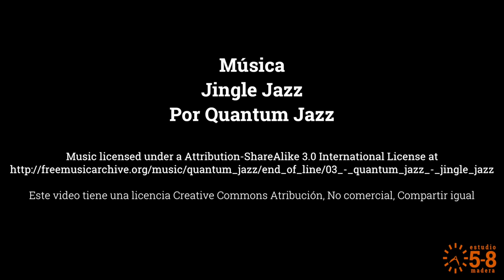Cómo aplicar cera de abejas para muebles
La cera de abejas es uno de los acabados más fáciles de aplicar sobre la madera. En este nuevo video de Estudio 5-8 vemos cómo usar la cera que preparamos en un video anterior, la fórmula brillante con trementina, carnaúba y cera de abejas para dar brillo y protección a una caja de té de cedro.